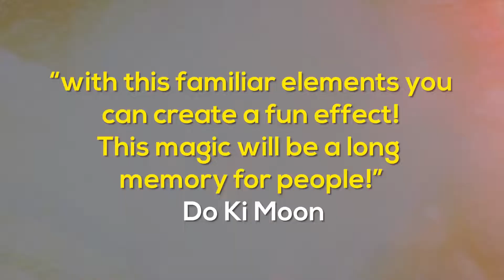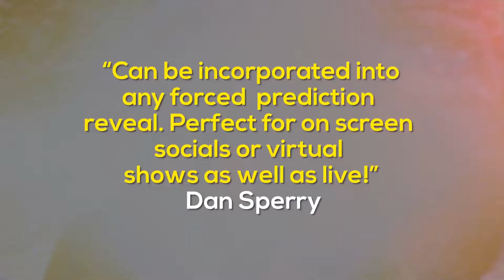FROSTY by Magik Time and Luis Zavaleta Magic Trick